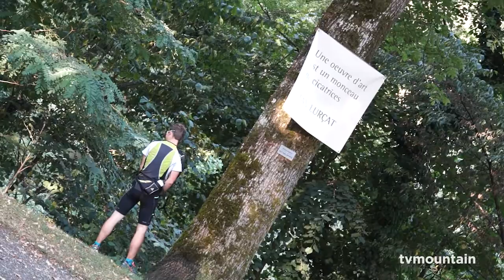Montée du Nid d'Aigle